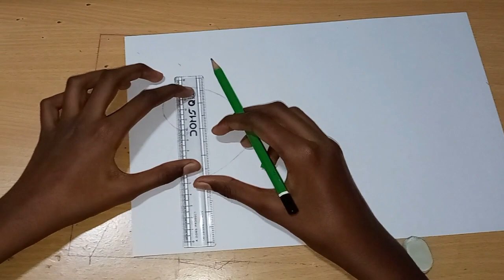How to draw floating India flag heart | Happy Republic Day | 3D trick art on paper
Hi Guys,
   Happy Republic day to all. In this video, we are going to see how to draw for republic day. Republic day speacial video - Drawing tutorial of floating heart with India Tri-colors. This is a 3D illusion drawing and other 3D illusion tutorial link are given:-